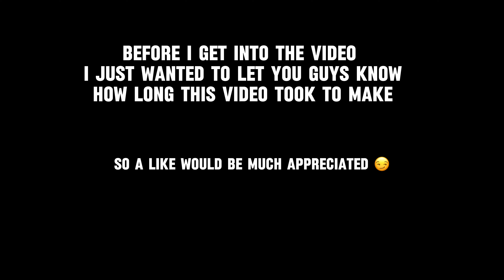High Quality Victor Wembanyama Clips For Edits/Tiktoks! (2160p)